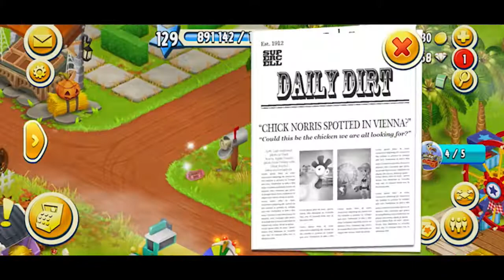Hay Day | Level 129 | Open A Mystery Deco Package | Greg’s Calendar Day 2